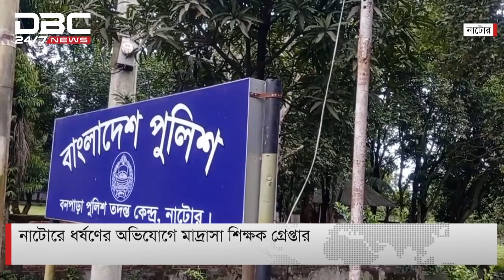নাটোরে ধ.র্ষণের অভিযোগে মাদ্রাসা শিক্ষক গ্রেপ্তার